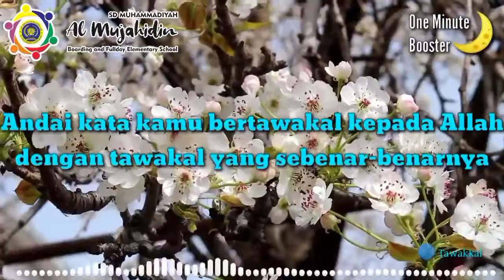One Minute Booster - Tawakkal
Satu menit menginspirasi menjelang berbuka puasa